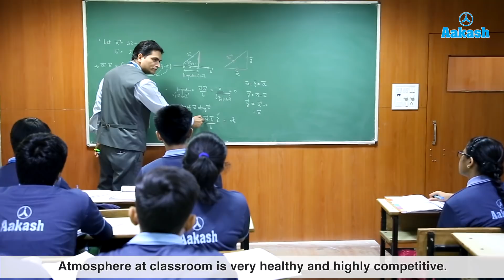Nishtha - NEET UG 2019 Topper AIR 87 | Aakash Institute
Watch Nishtha, NEET UG 2019 Topper with AIR 87, sharing her success journey at Aakash Institute.